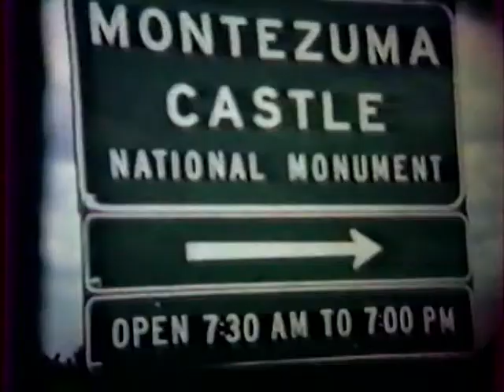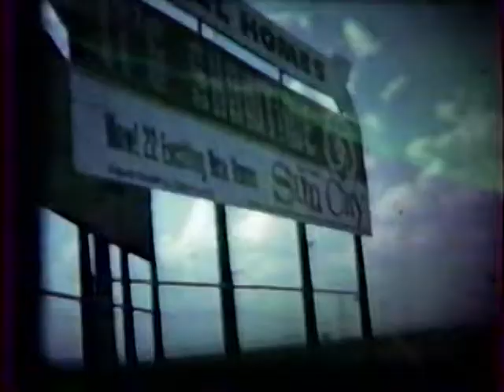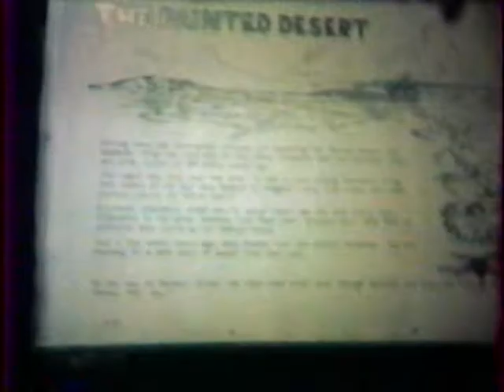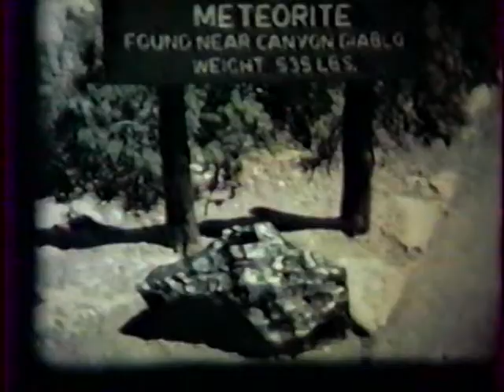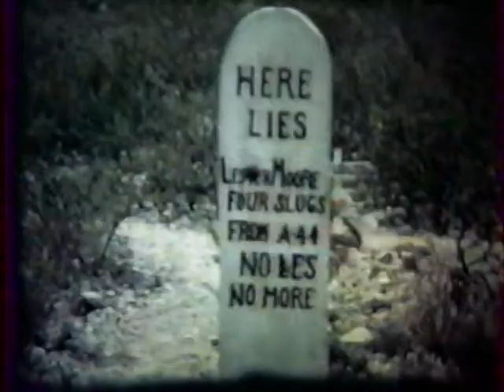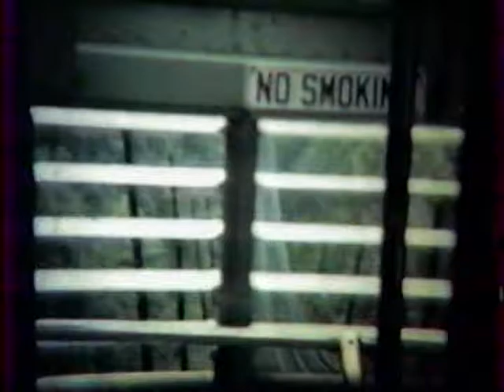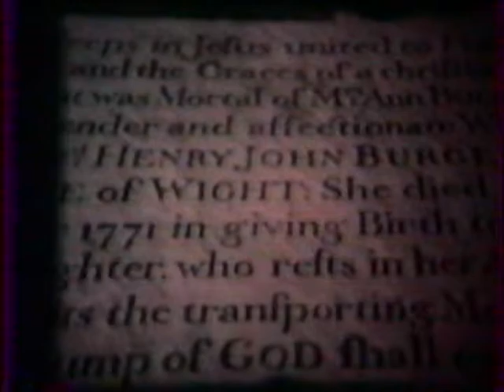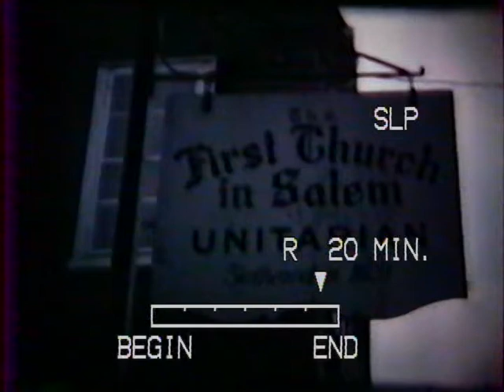Home Movies 3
From 1960 to 1985 my father, Johnson Watson McRorie, was an avid film buff.  The majority of these were shot with a Kodak 8mm camera that required winding to shoot 3 minutes of video.  Unfortunately time has taken its toll on the quality.